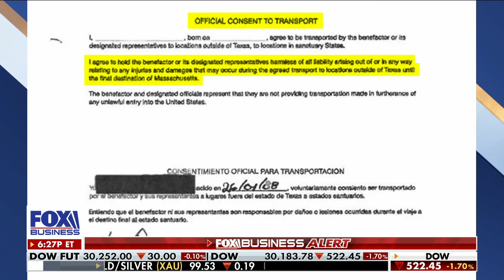Sen. Chuck Grassley: People see this lie on television every day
Sen. Chuck Grassley, R-Iowa, examines the standoff between the White House and Florida Gov. Ron DeSantis over migrant relocation on 'The Evening Edit.'